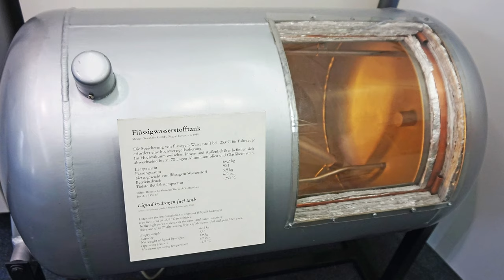Luftfahrtkonferenz in Leipzig: Fliegen & Klimaschutz! AeroNews